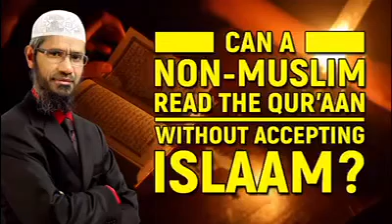Can a Non-Muslim Read the Quran without Accepting Islam? - Dr Zakir Naik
AQSRU_QA_5